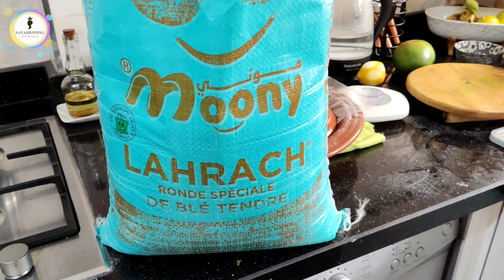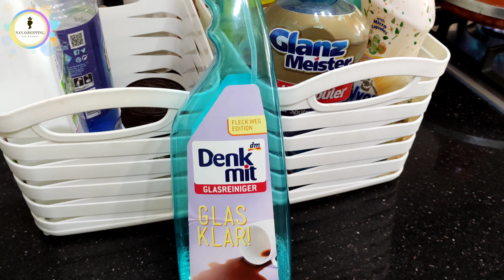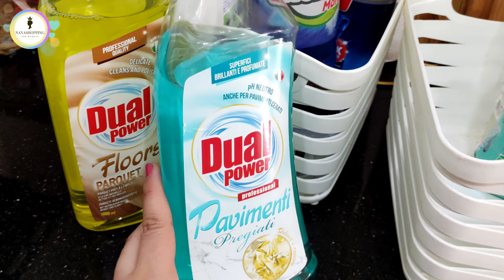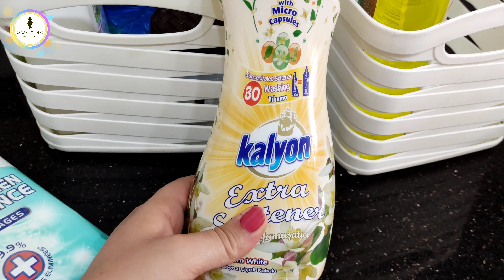روتين لحداكة و نشاط🚨 I مواد التنظيف🧽 لي كيسهلو عليا الشقا🤩 I عصير طبيعي منعش👌 واقتصادي غير ب 2 درهم🌸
السلام عليكم الغزالات ديالي والمتابعين الأوفياء اليوم حبيت نشارك معاكم روتيني فالتنظيف والمنتوجات لي سهلات عليا حياتي كنتمنى لكم فرجة ممتعة متنساونيش من اللايكات ديالكم .
صفحاتي على الفايسبوك و الانستغرام
Contact Professionnel